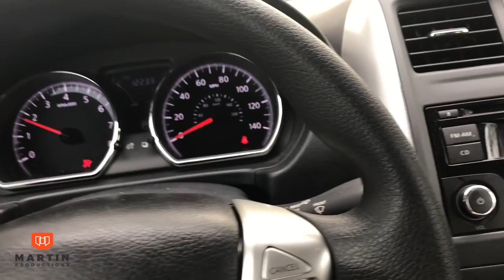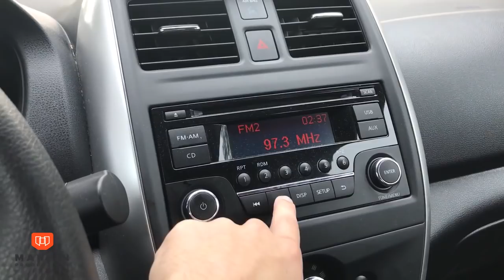Getting Your Degree In The Air Force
Sorry for this video not being to informative, the main thing I wanted to convey is needing to finish your CCAF before pursuing your personal degree. Also my fault for not covering GI Bill and post 9/11, I honestly rushed this video. I hope I answered some questions though. The links below have all the information you need!